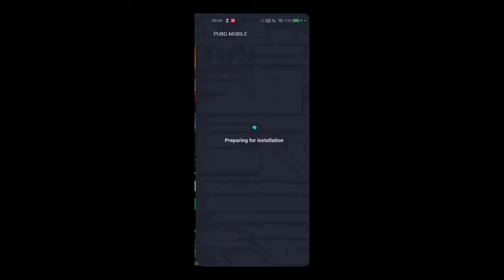pubg mobile indian players . Realme 9 SE